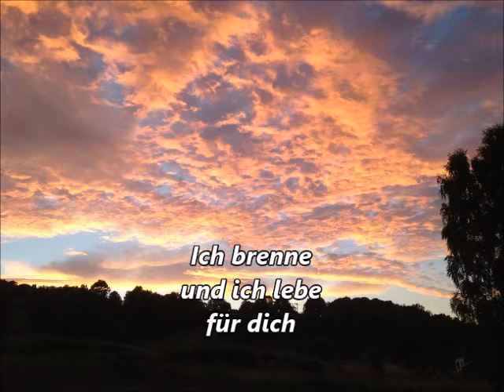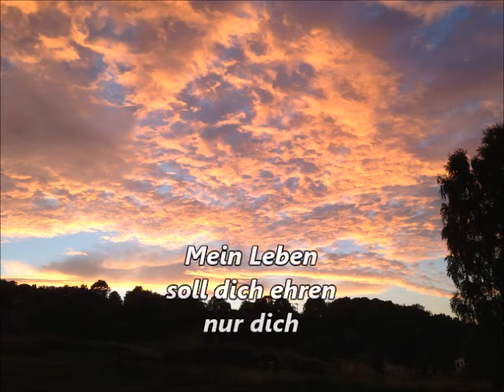Die Weite des Himmels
Dieses Lied entstand während der Corona-Krise 2020. In Zeiten äußerer Bedrängnis wächst die Sehnsucht nach der Weite des Himmels in Jesus Christus.

Unendliche Größe
Gewaltige Tiefe
All das in dir
Ernährende Quelle
Lebendiges Wasser
Durchströmende Liebe
All das bist du

Jesus du bist
Jesus du warst
Jesus du bleibst
2 x
Ursprung und Ziel

Belebende Gnade
Erfüllende Freude
Bewahrender Friede
Erlöser von Sünde
Befreier von Zwängen
Durchbrecher von Wänden

Jesus du bist
Jesus du warst
Jesus du bleibst
2 x
Ursprung und Ziel

Ich brenne und ich lebe
für dich
Mein Leben soll dich ehren nur dich

Jesus du bist
Jesus du warst
Jesus du bleibst
2 x
Ursprung und Ziel
Unendliche Größe
Gewaltige Tiefe
Ernährende Quelle
Lebendiges Wasser
Durchströmende Liebe